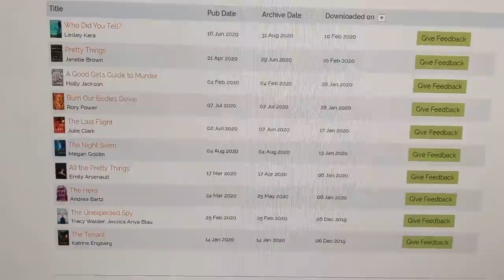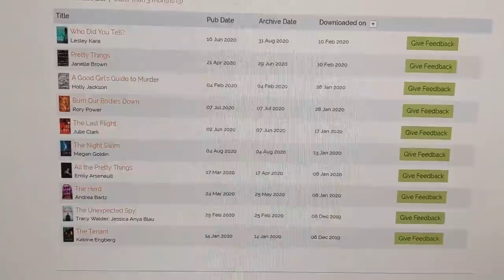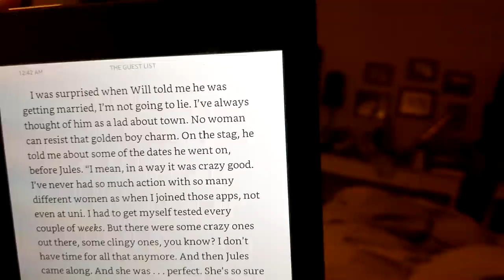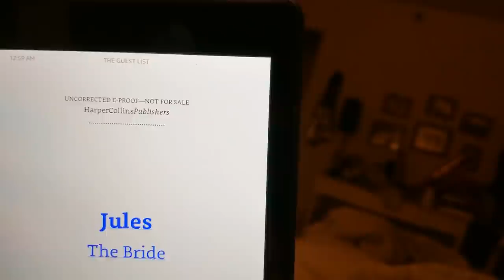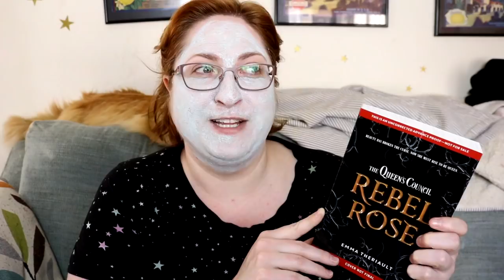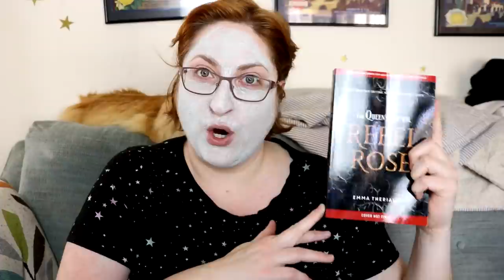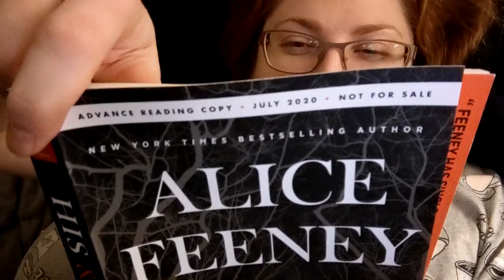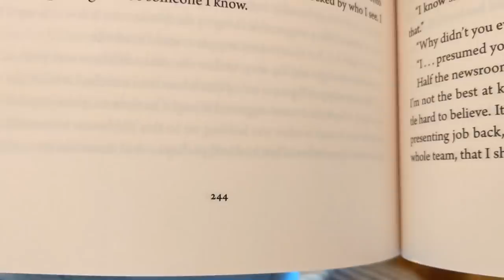Watch my revision BREAK ME + 5 star thrillers | Winter Reading Vlog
We're back to a combo reading/revision vlog! I both dove into my revision of THE IVIES, my YA thriller, but also read a string of super hot 2020 thrillers.

PLUS! Meet my cats! Watch me do a face mask! New camera set-up for some bits! And the start of coronavirus quarantine.

Some books mentioned:
Scrappy Little Nobody by Anna Kendrick
All the Pretty Things by Emily Arsenault
The Good Girl's Guide to Murder by Holly Jackson
The Last Flight by Julie Clark
His & Hers by Alice Feeney

Add THE IVIES, my YA thriller featuring competitive college admissions & murder, out in 2021, on Goodreads!

Add THE STARS WE STEAL (Jane Austen + The Bachelor, in space) on Goodreads

+LINKS+
Goodreads:

+FILMING SPECS+
Camera: Canon t6i
Mic: Rode VideoMic Go Light
Lighting: Limo Studio Soft Kit
Editing Software: Pinnacle Studio 22